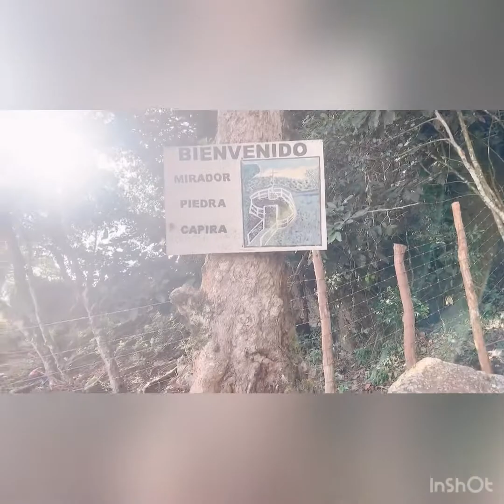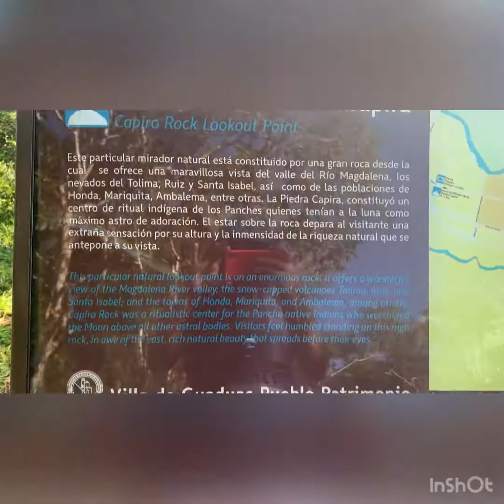Mirador Piedra Capira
Les presento este hermoso mirador en el Municipio de guaduas Cundinamarca, donde se pueden ver paisajes hermosos a pocos kilómetros del casco urbano😍